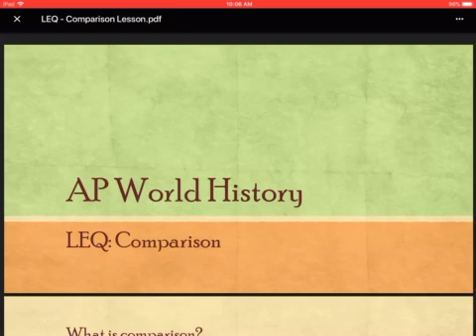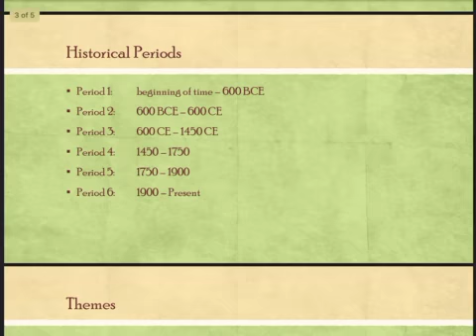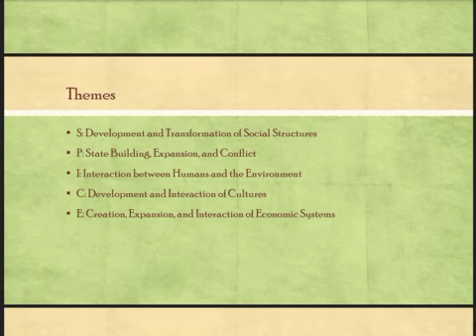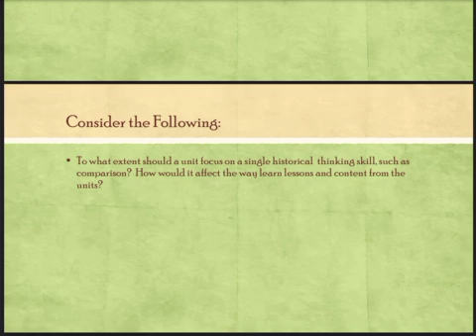LEQ: Comparison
APWH historical thinking skill